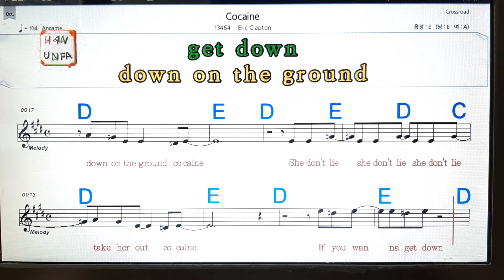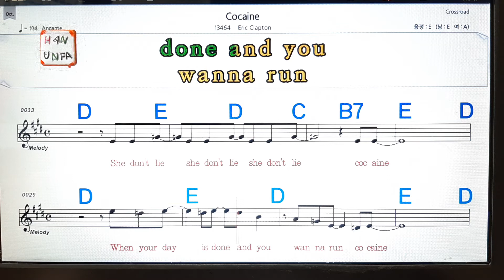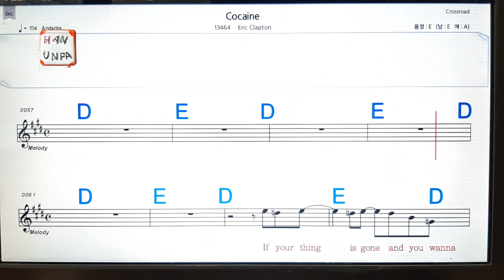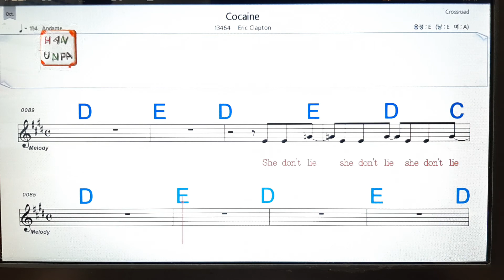Cocaine/Eric Clapton💋노래방, 가라오케, 코드 큰 악보,반주,가사💖Karaoke, Sheet Music, Chord, MR